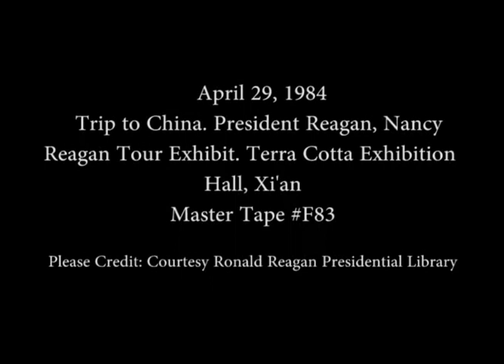The Reagan's Tour the Exhibits at the Terra Cotta Exhibition Hall on April 29, 1984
Full Title: President Reagan and Nancy Reagan Tour the Exhibits at the Terra Cotta Exhibition Hall in Xi' An, China on April 29, 1984

Transcript: N/A

Production Date: 4/29/1984

Access Restriction(s):Unrestricted
Use Restriction(s):Unrestricted